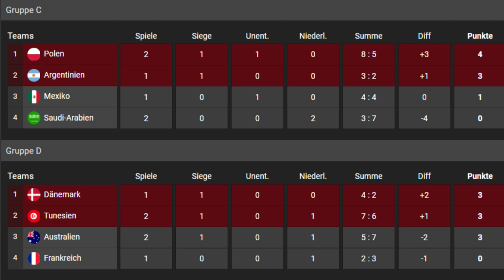M.W.M.O. #22 Polen vs. Saudi-Arabien | Spieltag 2 | FIFA 23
Hallo und herzlich Willkommen zu einem neuem Let's Play auf diesem Kanal, und zwar handelt es sich um "MatzysWeltmeisterschaftsOrakel 2022 (MWMO 2022) in Fifa 23".

Wir werden ALLE WM-Spiele von Katar schon mal vorspielen, dass heisst natürlich, KI gegen KI.
Mal schauen ob wir Ähnlichkeiten haben werden.
Denkt dran wir spielen unsere eigene WM.
Es kann alles passieren.
Beginnen wird es schon am Donnerstag, 17.11. jeweils 2 Spiele, um 19:30 und 20:30, nachdem 2. Spiel wird die Tabelle angezeigt am Ende.
Enden wird das ganze dann zum Finale der WM in Katar am 18.12.
Also, ab 17.11 jeden Tag 2 Spiele mehr.
TITEL: MWMO 2022 (FIFA 23)
GENRE: Simulationen, Sport
ENTWICKLER: EA Canada & EA Romania
PUBLISHER: Electronic Arts
FRANCHISE: EA Sports